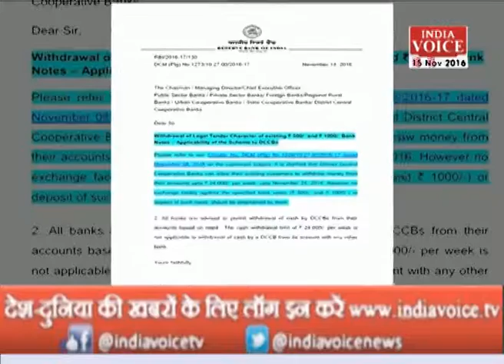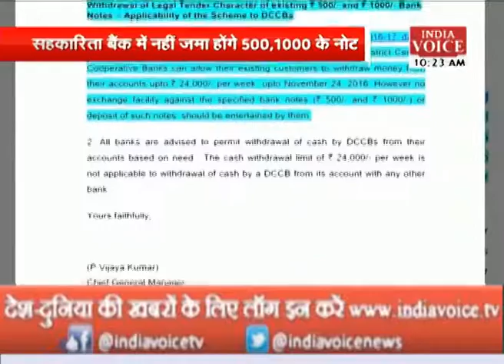सहकारी बैंकों में 500 और 1000 के नोट नहीं जमा किए जाएंगे